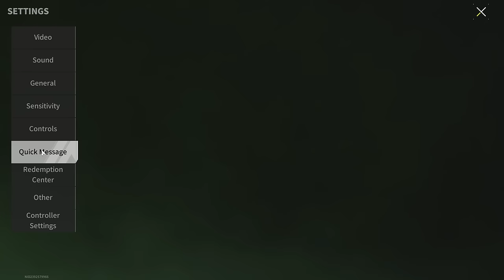Equipment Set "Mammoth" - Such an Enemy is Very Difficult to Defeat - Lost Light